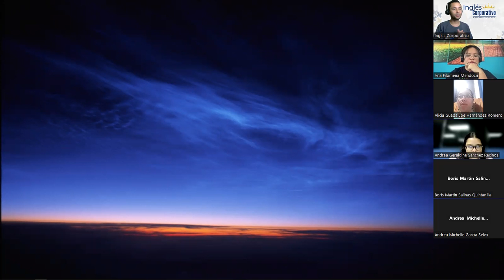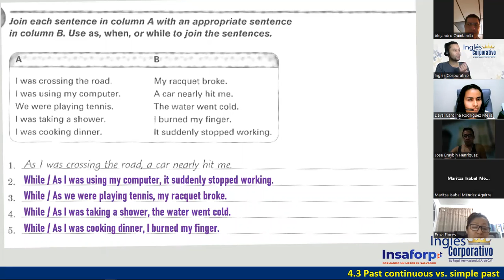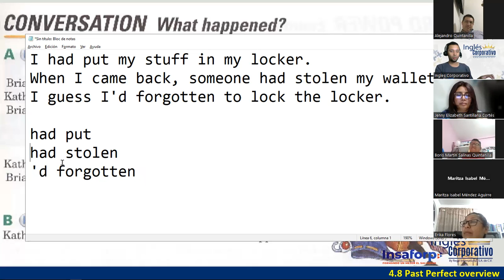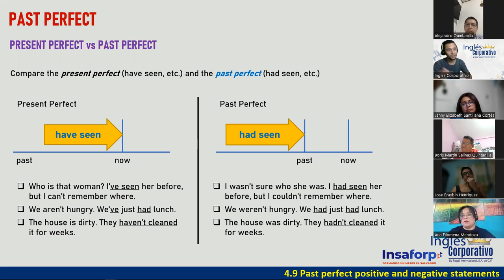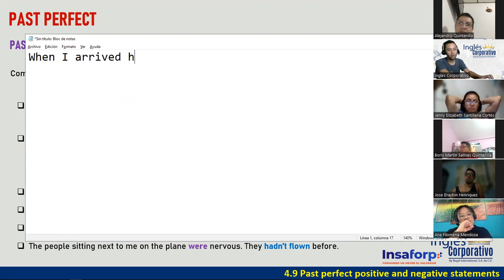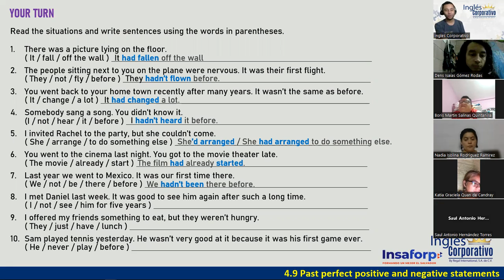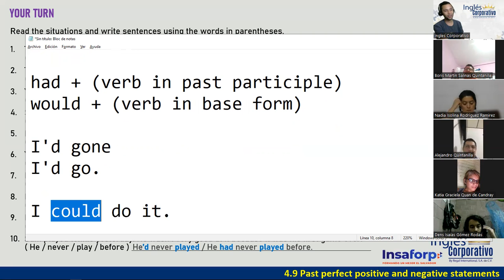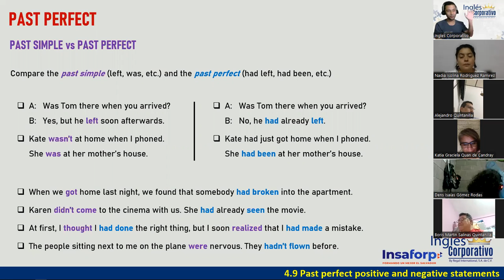11-15-03-23-FI-REGA-135-DOÑÁN-INTRODUCTION TO PAST PERFECT